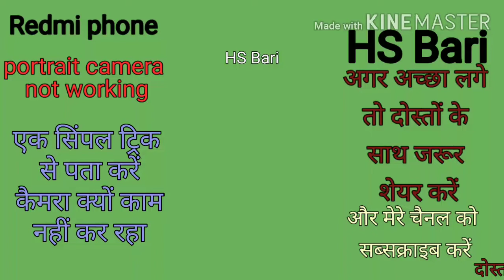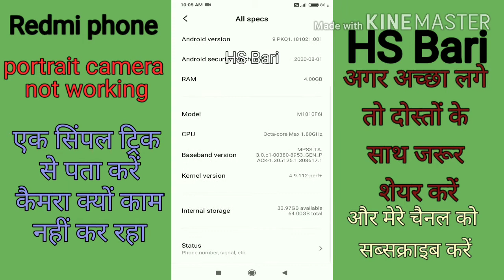redmi mobile phone mein portrait camera Kam nahin kar raha